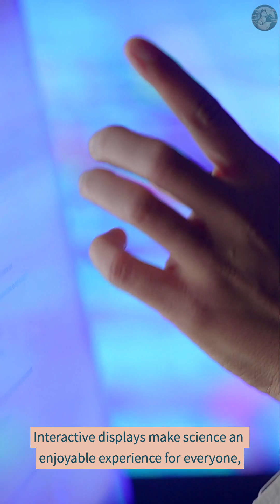Explore the National Museum of Nature and Science in Tokyo with dinosaurs and cosmic wonders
Step into the National Museum of Nature and Science in Tokyo, where towering dinosaurs and cosmic wonders ignite young imaginations. Discover over 10,000 fascinating exhibits that make science fun and spark a lifelong curiosity about our world and universe!